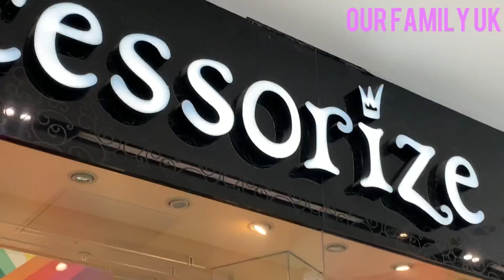My daughter lamisa first day of school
Lamisa is three years old and this is her first time going to school, she is now going to nursery and she can’t wait to meet her new teachers and classmates, enjoy